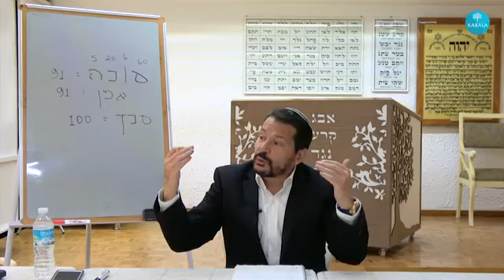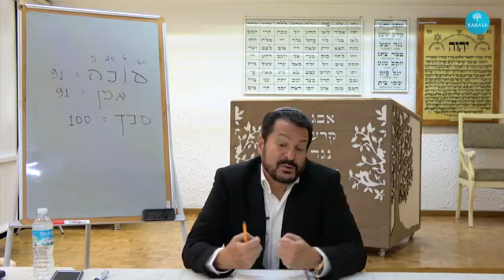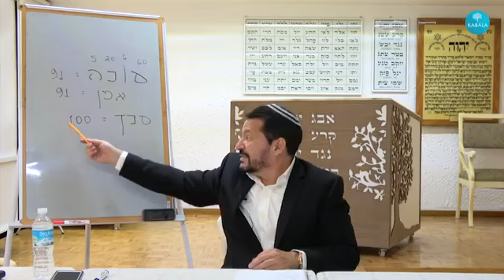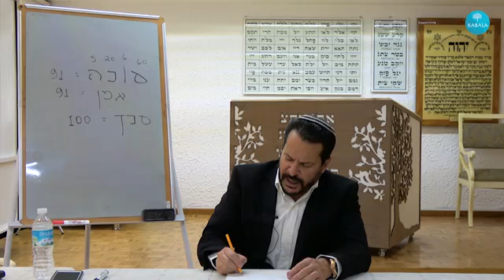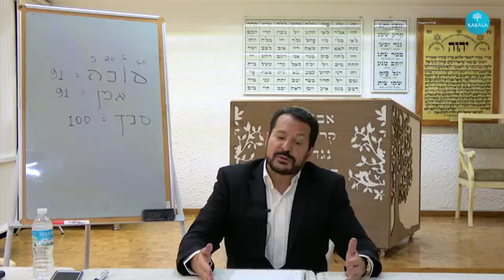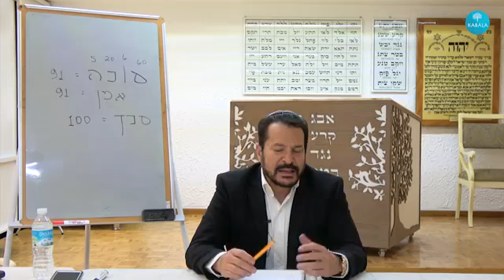8 b. Ꞩuk֛̇ȯt o Fiesta de las Enramadas. Isaac Shapiro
Como no contamos con muchas sinagogas nazarenas y en virtud de que los Siduriyɱ tienen que ser adaptados para el enfoque nɐŤẓratiyɱ, es que divulgamos una multiplicidad de perspectivas acerca del festejo de las Celebraciones.
No es por una poligamia espiritual o por eclecticismo, sino en virtud de que nuestras tradiciones nazarenas desaparecieron entre el V y el VII, tradiciones que hay que re elaborar y re construir en condiciones muy penosas...